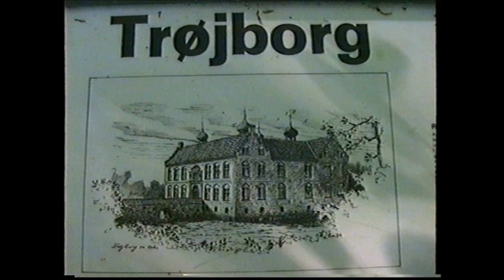Ruine Schloss Trøjborg in Dänemark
Ausflug zur Ruine des Wasserschlosses Trøjborg im südlichen Dänemark (Kommune Tønder) im Jahr 1996 -- Excursion to the ruins of Trøjborg moated castle in southern Denmark (Tønder municipality) in 1996. -- Udflugt til ruinerne af vandborgen Trøjborg i det sydlige Danmark (Tønder Kommune) i 1996